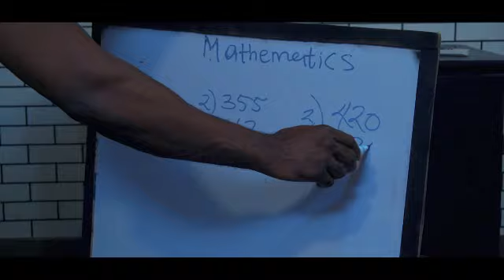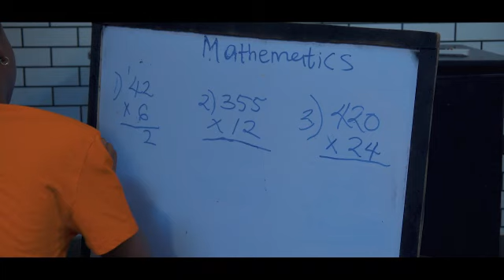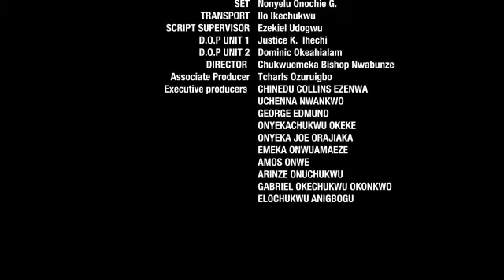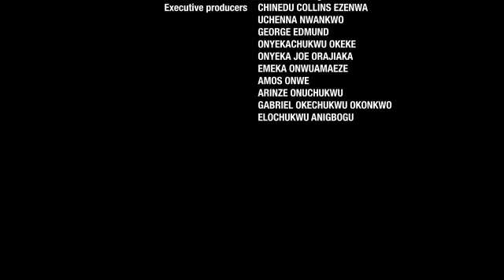After she dumped i and our daughter to suffer she later came back to beg me to take her back